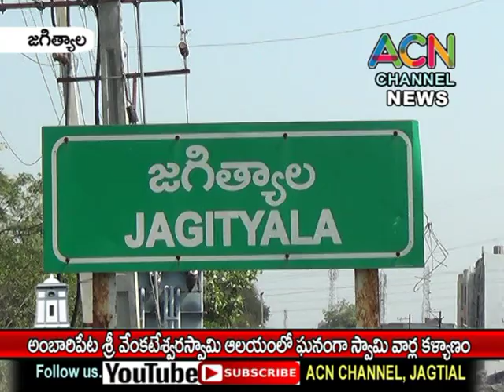జగిత్యాల చిన్న తిరుపతి అంబారిపేట శ్రీవేంకటేశ్వర దేవాలయంలో ఘనంగా స్వామి వార్ల కళ్యాణం